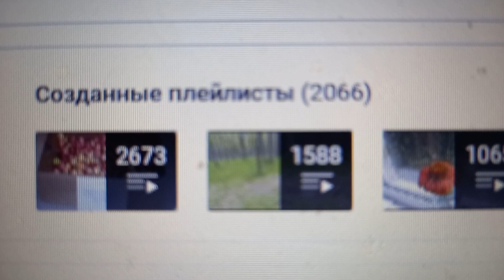2 066 плейлистов создано на моём канале на утро 17-го Мая 2024 года